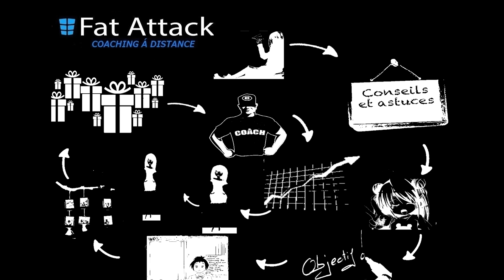comment rester motivé pour maigrir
📲 (WhatsApp) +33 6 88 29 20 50 pour une analyse gratuite de tes repas et un plan minceur personnalisé 🍽️. Ne perds plus de temps, écris moi, je suis là pour toi 💪🎯 comment rester motivé pour maigrir